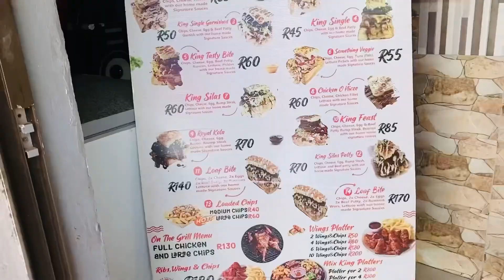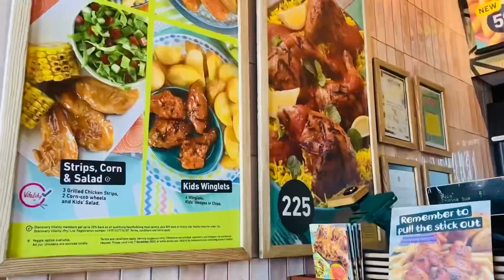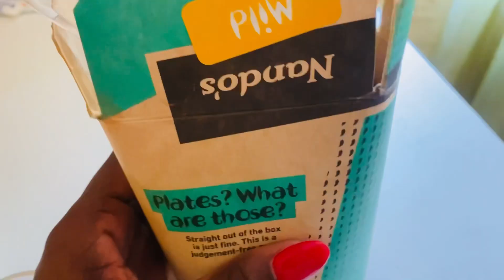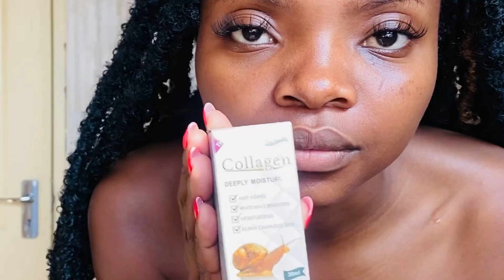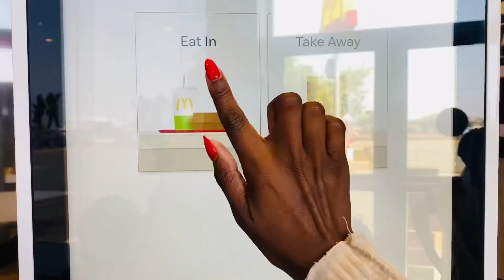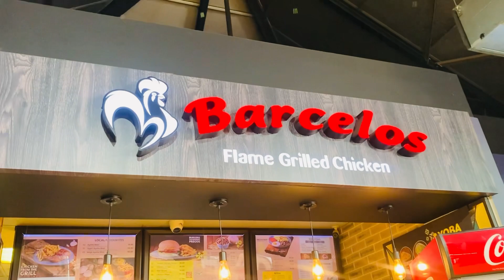Spend Few Days With Me Vlog | Skin Care Routine | Going Out | Braiding Clients & More